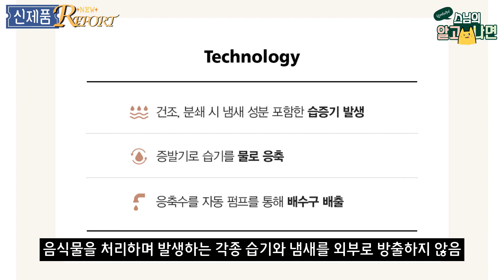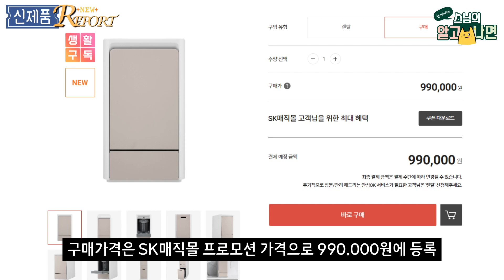신제품 Report - 국내 최초 순환 제습 건조분쇄 - SK 매직 에코클린 음식물처리기